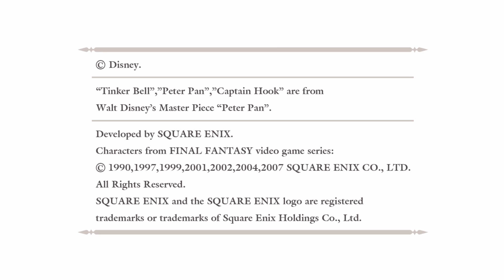Ein Kartenspiel? - Kingdom Hearts - RE:Chain of Memories - 01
Kingdom Hearts RE:Chain of Memories ist das Remake des Gameboy Advance Spiels Chain of Memories, das "RE:" steht also für Remake. Das Remake erschien erstmals für die PS2, jedoch nur in den USA und Japan. Erst mit der 1.5 HD Remix Edition kam das Spiel, auch zu uns und daher ist es auch in der 1.5+2.5 Version für die PS4 erhältlich.

Chain of Memories fängt genau dort an, wo Kingdom Hearts endet.  Es handelt sich hierbei um kein Spin Off sondern um die Brücke zwischen KH1 und KH2. Gameplay Technisch haben wir es mit einem sehr einzigartigen Kartenspiel ähnlichen Kampfsystem zu tun. Da das Spiel ursprünglich für den GBA erschien, ist das ganze hier etwas bare bones, also wundert euch nicht, nicht den Umfang der anderen Teile hierbei zu bekommen. Trotzdem, viel Spaß mit dem Projekt °J°.